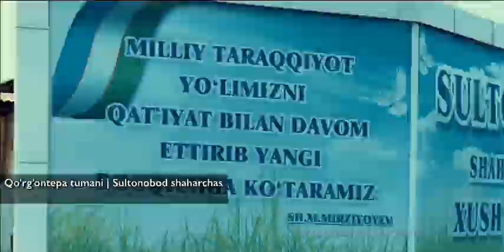Sultonobod va Dardoq qishlog’idagi aholiga qulayliklar xaqida.